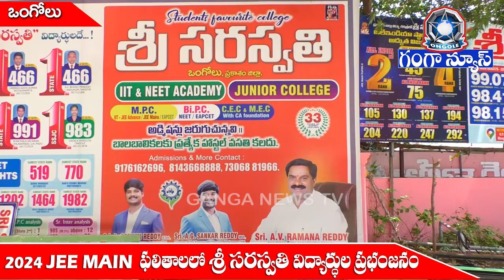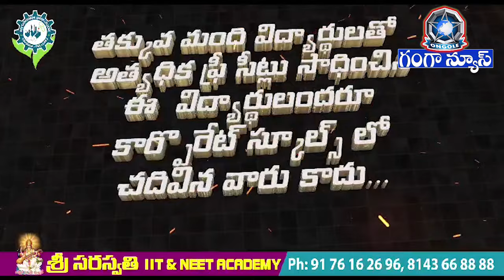ఒంగోలులో JEE MAINS & IIT ఎడ్యుకేషనల్ హబ్ గా శ్రీ సరస్వతి విద్యాసంస్థలు || GANGA NEWS TV 2024